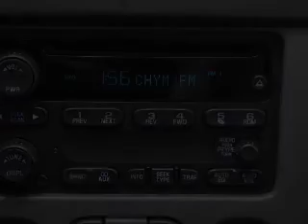2005 GMC Canyon - Chicago IL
Year: 2005
Make: GMC
Model: Canyon
Trim: SL
Engine: 3.5 liter inline 5 cylinder 20 valve
Transmission:
Color: Red
Mileage: 155412
Address:
6603 South Western